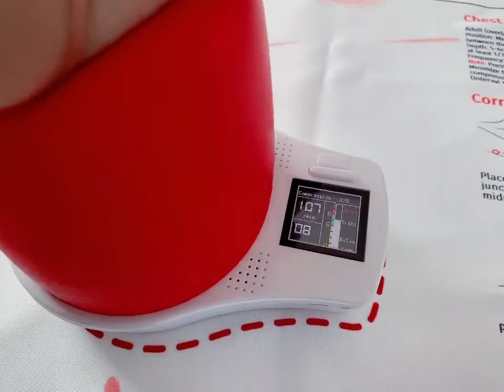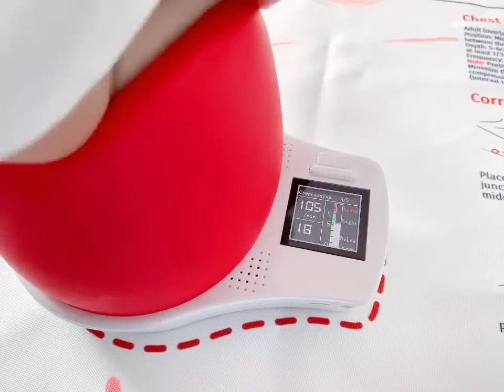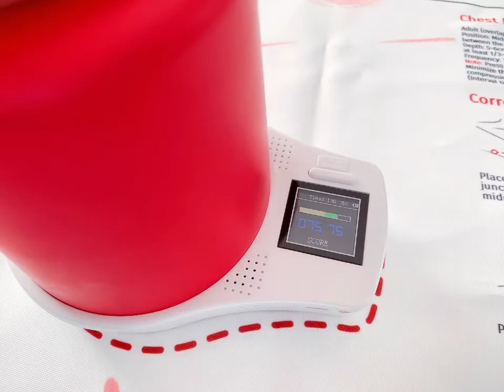Hivista Smart CPR Simulator EVE Training Demonstration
Hivista CPR Training Simulator EVE has following features:
- Portable Size, Easy to Carry
EVE can be put into bag and carried with you anywhere due to its lightweight and compact design. Weight is only 330g.
- Real compression experience.
EVE uses safe polyurethane foam, a material that provides resistance very similar to the human breast, making learning more real and accurate.
- Training/Assessment Mode
Two modes of training and assessment can be switched freely, users can choose according to their own requirements.
- Smart Smart Smart
  1. It’s built-in high-precision sensor, automatically detects the compression frequency, intensity, direction deviation, blowing volume and blowing time.
  2. Metronome prompt sound for compression frequency and intelligent error correction voice prompt guidance.
  3. Graphical real-time training data display on LED screen.
- Built-in Automatic Scoring Program
  1. Comply to the norms of treatment measures for patients with cardiac arrest
  2. (30’s compression + 2’s blowing) /Group, 5 groups in total.
  3. Automatically deduct score if got wrong operation compression frequency, intensity, direction deviation, blowing volume and blowing time.
  4. The higher score we got, the more effective of CPR we did.